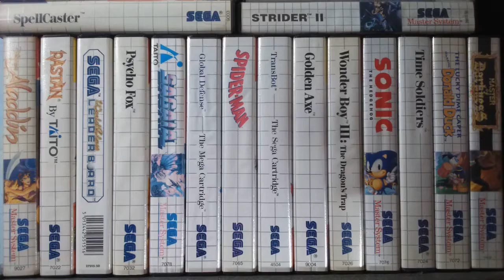LAST NINJA 2 - ZX Spectrum - System 3 - A Tortazo Limpio con un Ninja Isométrico.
Hola gente, qué tal? Hoy tenemos un clasicazo del ZX Spectrum al que muchos recordaréis con cariño y otros tantos con frustración, pero que por méritos propios y un apartado técnico de lujo se ha convertido en todo un juegazo aun a día de hoy. Sacad la katana y los shurikens que vamos a arrasar New York. espero que os guste. Un saludo!